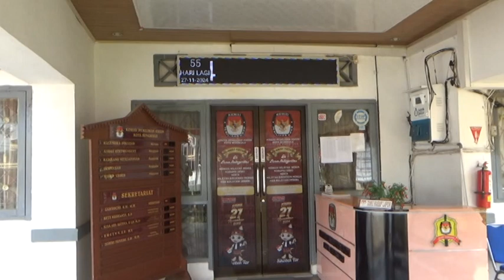KPU Kota Terima Logistik Sampul untuk Kebutuhan Pilwakot